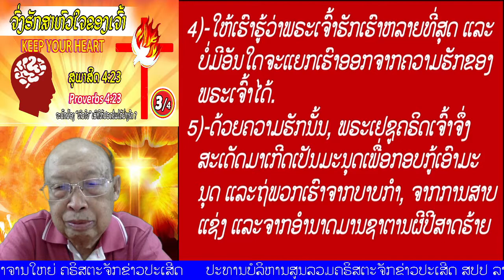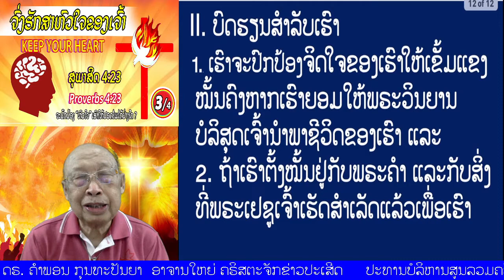ຕອນທີ 3/4 "ຈົ່ງຮັກສາຫົວໃຈຂອງເຈົ້າ" (ສຸພາສິດ 4:23)